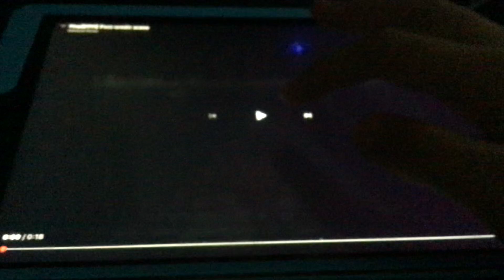Hop(2011) Post-Credit Scene